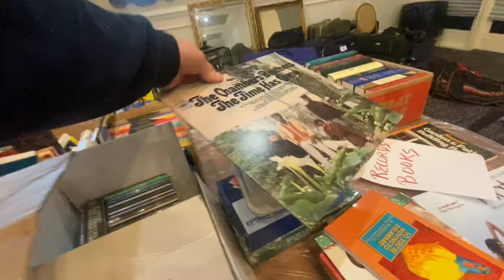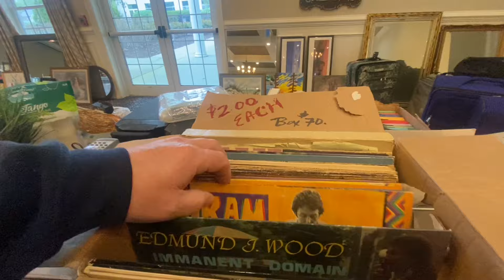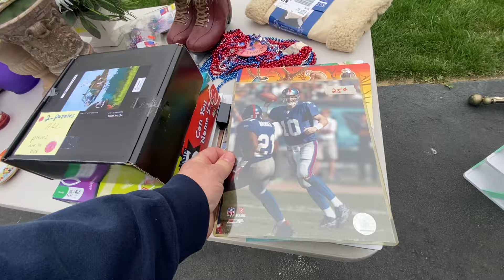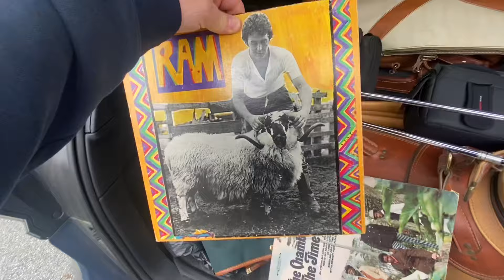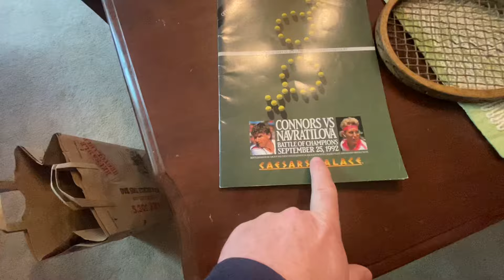Friday special! Yard sale at the over 55 community￼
Not a bad day for a Friday community yard sale downstate how did I do JimmyConnors VintageElectronics Video VintageSports YardSale GarageSale EBay￼